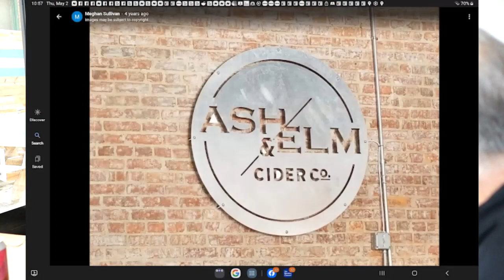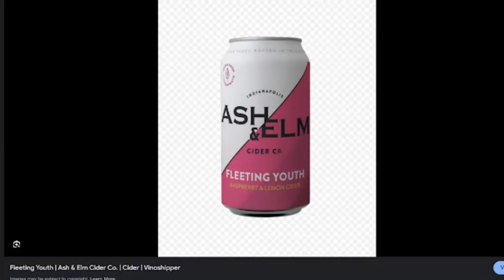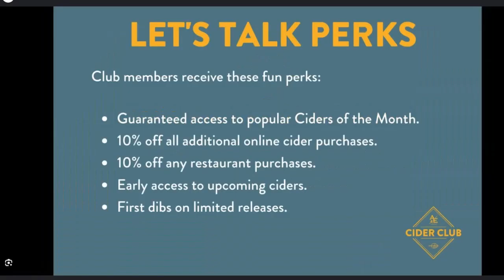Ash and Elm Cider Company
On site interview with Andrea and Aaron, owners of the Ash &amp; Elm Cider Company based in Indianapolis Indiana.
We discuss their 8 year journey in growing their company, how they make style choices, where the industry is now and where it could go in the future.
Andrea also talks about Ash & Elms key organizations they are supporting in their community.